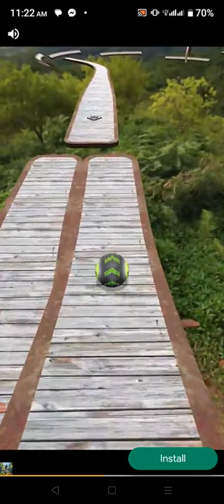wheels on the bus go round and round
Choose The Right Drink Game With Elephant Gorilla Cow Zebra Hippopotamus  - Wild Animal Game